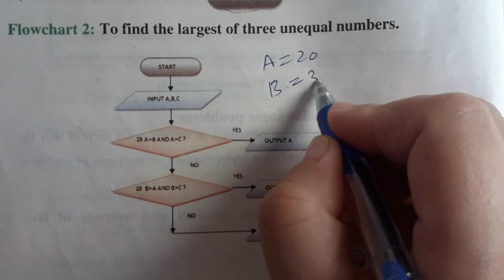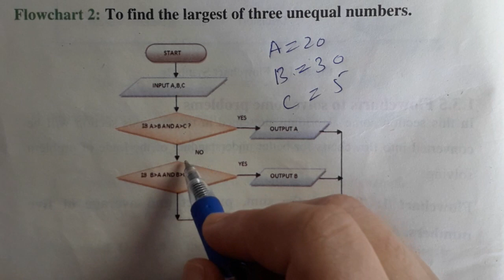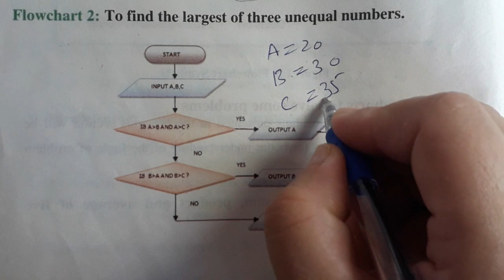flowchart to find largest of three unequal numbers|computer science lectures | flowchart symbol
flowchart to find sum, product and average of five numbers| computer science lecture
flowchart symbol | problem solving techniques| computer science lectures | computer
computer science lectures | computer flowchart | what is flowchart | how to make flowchart for finding largest of three unequal numbers |computer science |